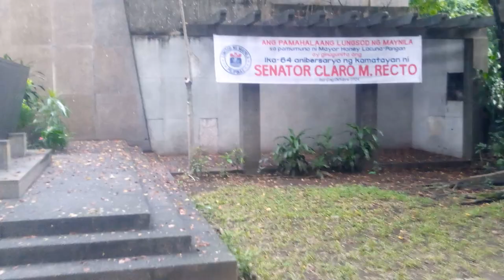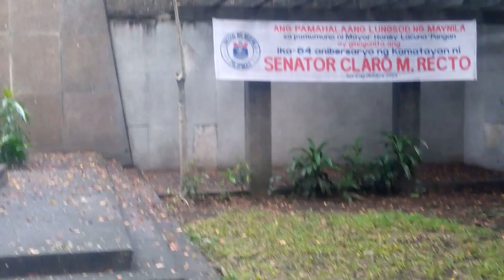CLARO M. RECTO IS A FORMER FILIPINO SENATOR @ MANILA NORTH CEMETERY GRAVE TOUR.